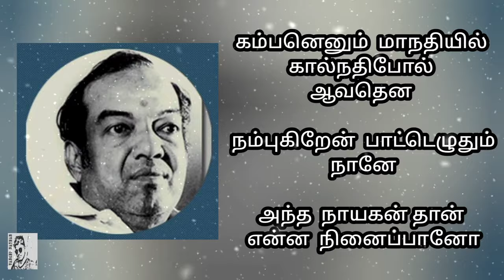கவிஞர் கண்ணதாசன் வரிகள்